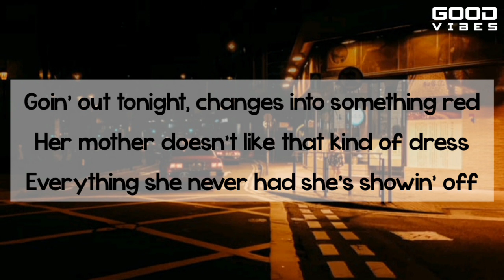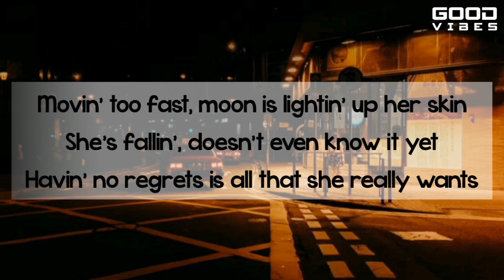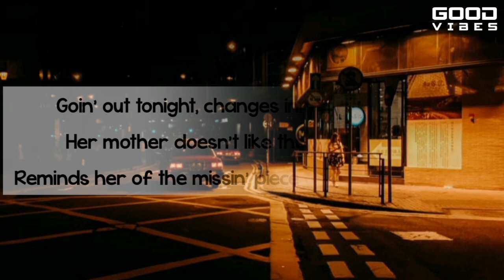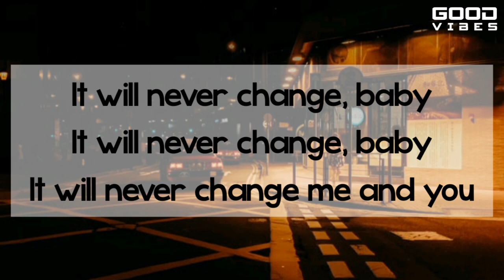Night Changes - One Direction (Lyrics) Cover by Francis Greg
Hi Everyone!